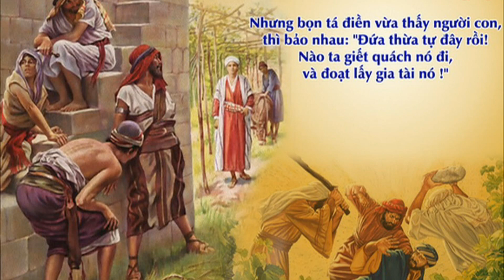CHÚA NHẬT XXVII TN A. NGÀY 08/10/2023. (CA A)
CÁC BÀI HÁT TRONG THÁNH LỄ:
CHÚA NHẬT XXVII TN A. NGÀY 08/10/2023.
THỂ HIỆN: CA ĐOÀN MINH QUÝ PHƯƠNG NGHĨA KONTUM - VN.
NHẠC CÔNG: LY DINH & NGHĨA PIANO.